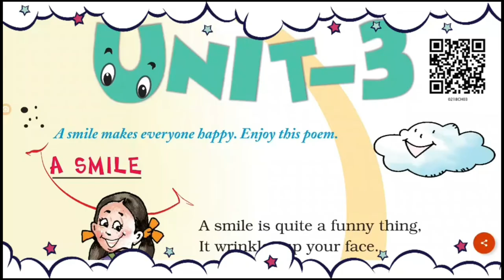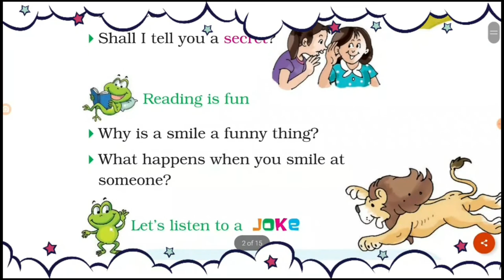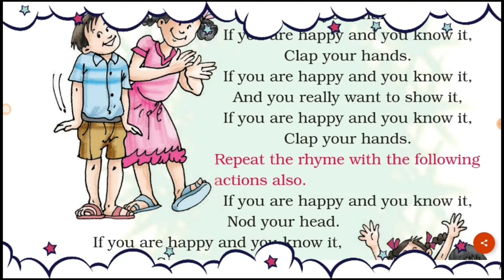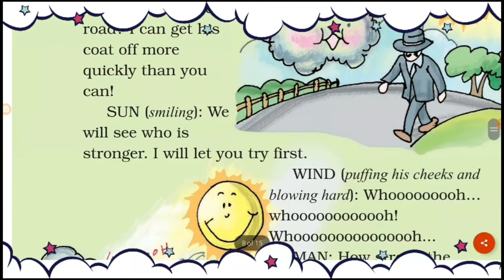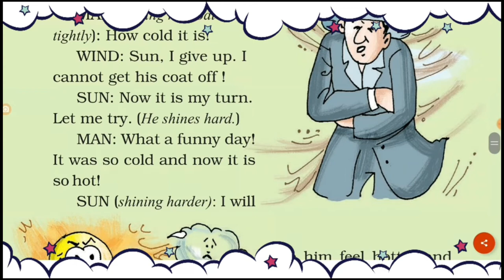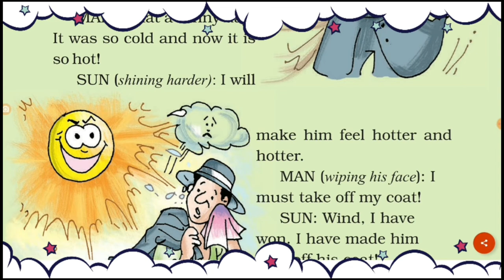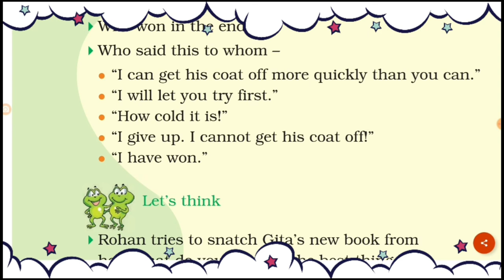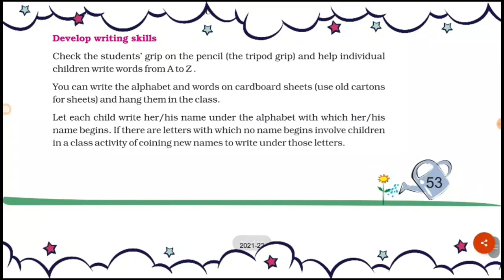A SMILE | ENGLISH BOOK-UNIT 3 | CBSE CLASS 2 | MARIGOLD | TAMIL VERSION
A SMILE | ENGLISH BOOK | CBSE CLASS 2 | MARIGOLD | TAMIL VERSION

Easy learning | English lessons | Through Tamil explanation

BEST WISHES !